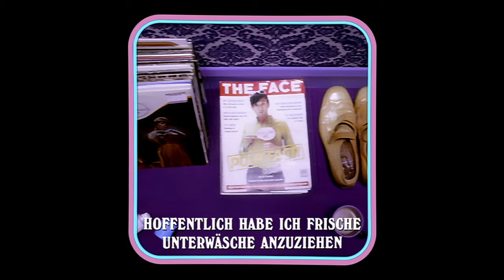Pulp - Disco 2000 (German Version)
Music video by Pulp performing Disco 2000 (German Version).